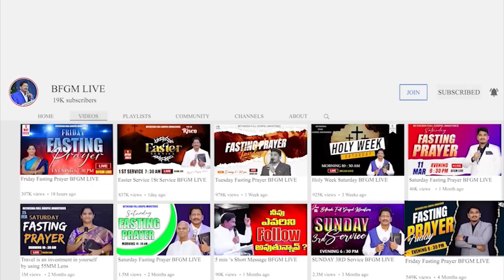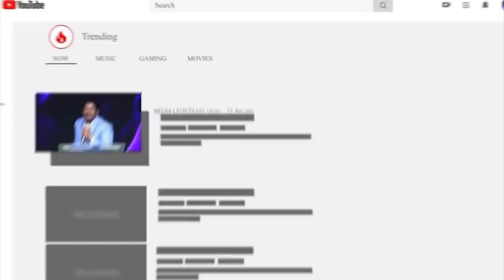Today's promise 08.10.2023 | BFGM LIVE